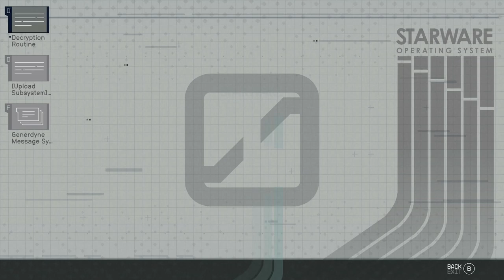STARFIELD - XBOX Walkthrough - PART 76 - ABSOLUTE POWER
Absolute Power - Crimson Fleet
Talk To Barett - Activity